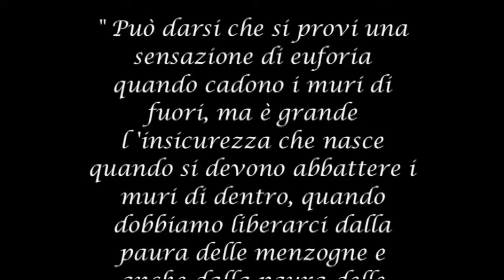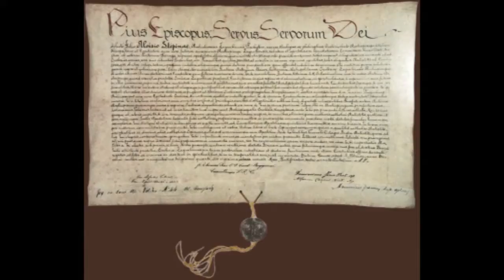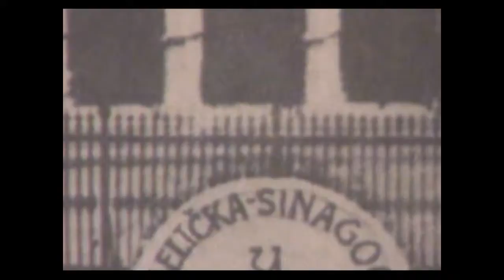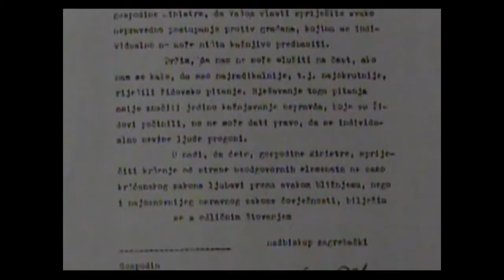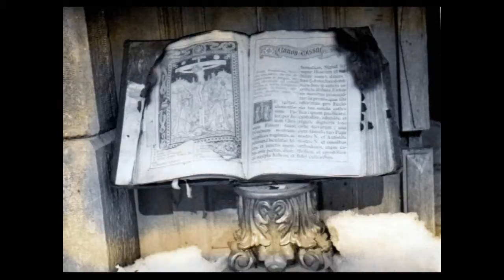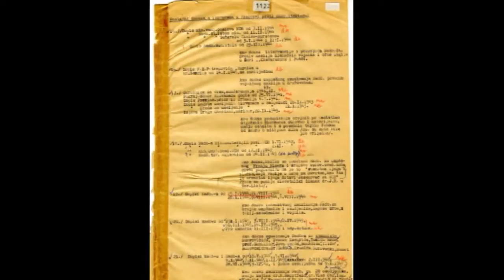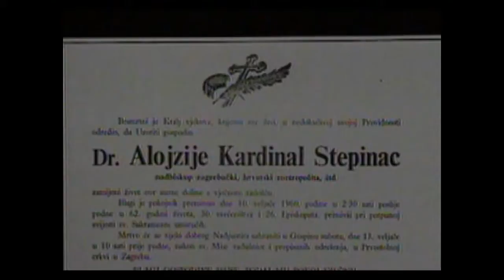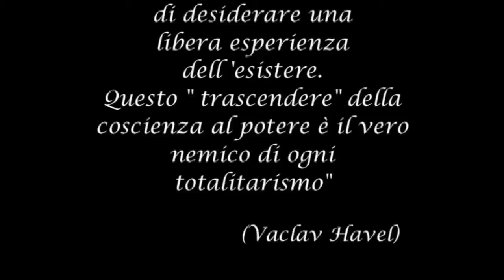Possono rubarci tutto l'anima mai (L.Stepinac 1958)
Secondo premio del Concorso Nazionale “I Giusti, il totalitarismo e la coscienza europea. Il valore civile della memoria” (A.S. 2009/2010). Il video, prodotto da un gruppo di studenti del Liceo “Marconi” di Pesaro coordinato dalle insegnanti Campanini e Palac Smiljanka, è l’esito di una ricerca incentrata sulle vicende storiche della Croazia a partire dalla fine della Prima guerra mondiale fino agli anni Sessanta, focalizzandosi soprattutto sulla figura dell’Arcivescovo di Zagabria, S.E. Mons. Luigi Stepinac.